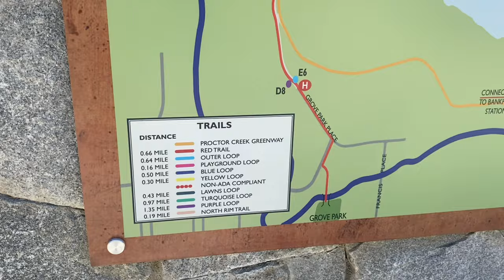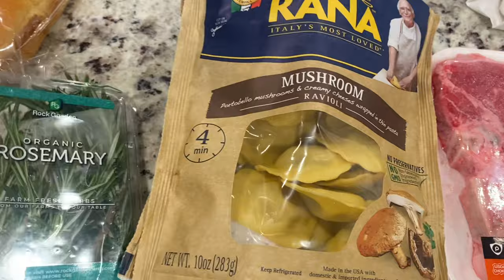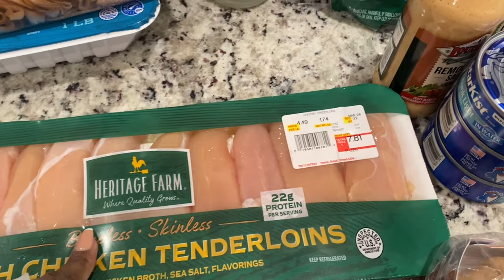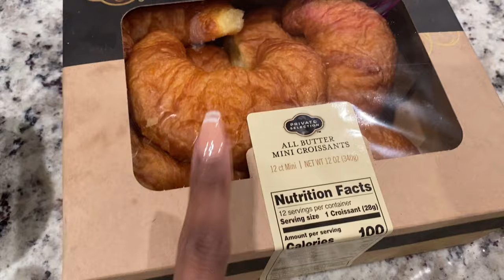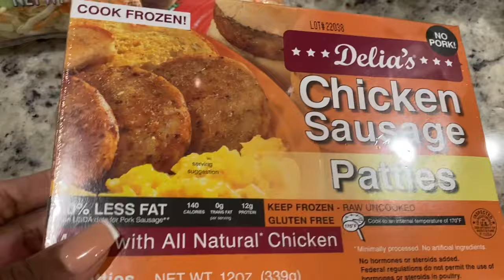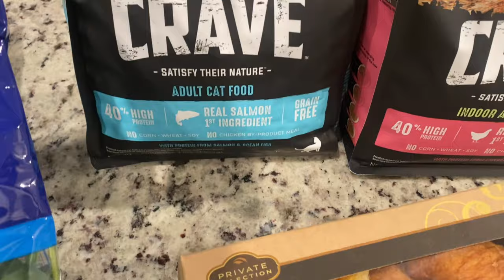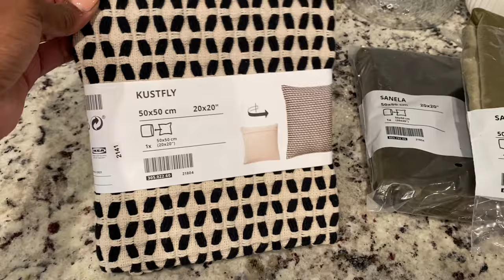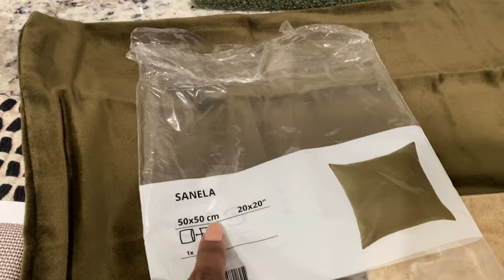VLOG | GROCERY HAUL | SELF CARE | DATE NIGHT AT HOME | IKEAHAUL & MORE!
I am finally getting the house together and ready to decorate for spring. I went thrifting and found some amazing finds. Also went to one of my favorite stores IKEA.

Links:

IKEA Mirror